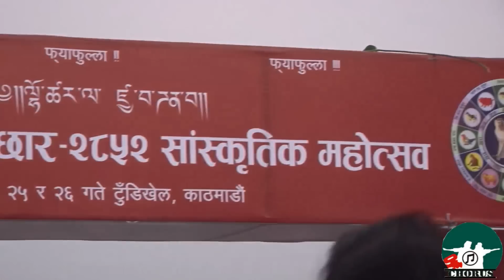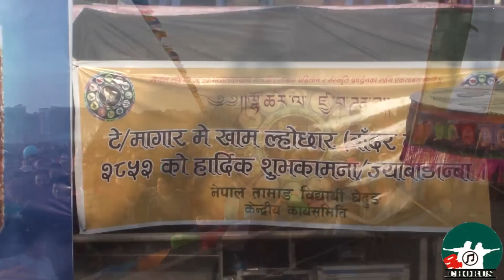तामाङ सोनाम लोसार , काठमाण्डौका केही झलकहरु,, Glimpses of Tamang Sonam losar Kathmandu